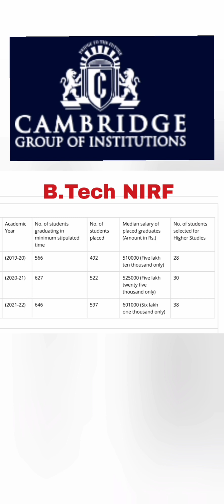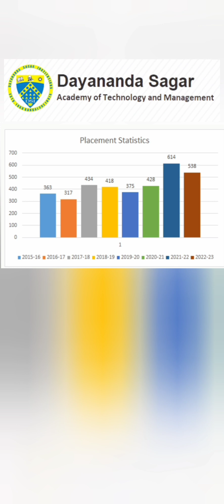Cambridge Institute of Technology Bangalore|Dayananda Sagar Academy of Technology|DSATM|Autonomous